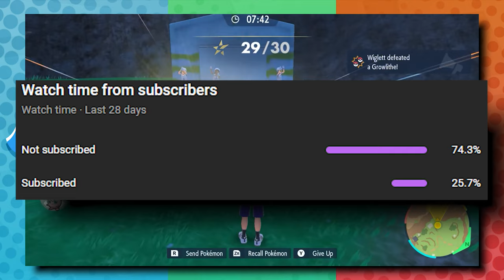Are Fans Worried About Pokémon Scarlet/Violet's Performance?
Are fans going to be happy with the performance of Pokémon Scarlet & Violet? Let's discuss it.

Intro: Steerner, Martell & William Ekh - Sparks ft. Corey Saxon
B/G: Pokémon BDSP Sandgem Town, X/Y Lumiose City